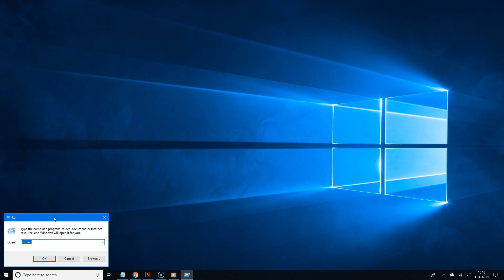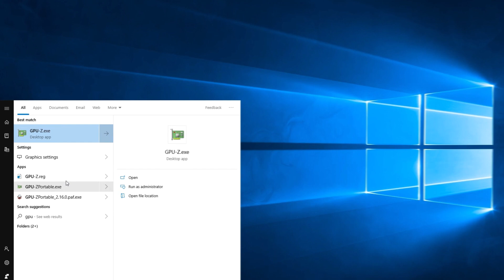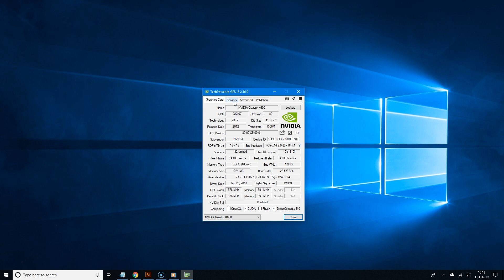How to Check Graphics Card Specs on Windows 10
Since the graphics card is definitely one of the most important components for your PC, you need to make sure the specs or benchmarks are where they need to be.

Ideally, a graphics card with at least 3 gigabytes of GDDR5 memory or higher should be ideal for most applications using a 1080p display.

Graphics cards between $200 - $300 is the sweet spot for a balance of price and performance.

GPU-Z Standard Download